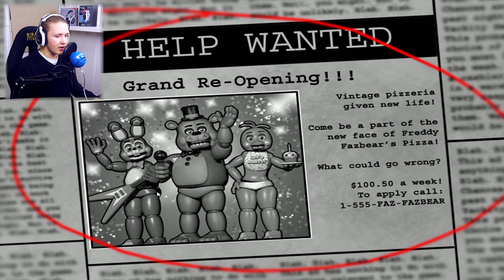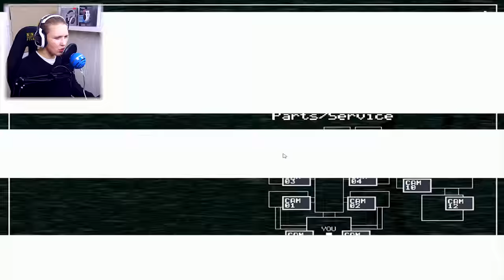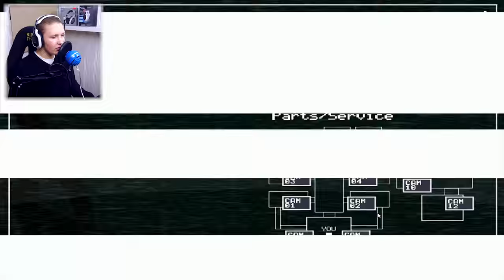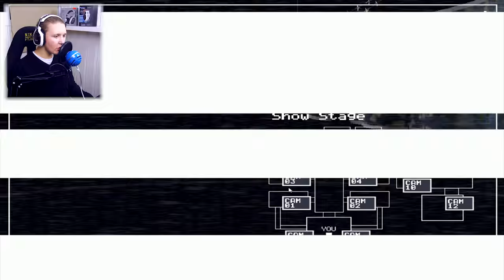IKKE STÅ DER | Five Nights At Freddys 2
Han kommer tilbake, HELE tiden!